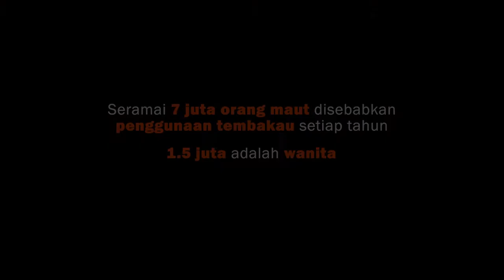Mouth Cancer Awareness Video by Klinik Pergigian Batu Muda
Made in conjunction with Mouth Cancer Awareness Week 2020

Tobacco use, frequent alcohol consumption and betel nut chewing are few of the common risk factors associated with oral cancer. Are these pleasures worth putting your own health at risk? If you have any of the habits above it's not too late to change. Take action today! Have your regular dental check-up and oral cancer screening with your dentist near you. For assistance to quit smoking, get a referral to any Klinik Berhenti Merokok today!

Filmed & Edited by Dr. Vei Xhion Tan
Camera Assistant: Dr. Joshua Peh
Script Writer: Dr. Madihah
Content Writer: Dr. Lim Yi Yin & Dr. Chan Li Ling
Cast: Dr. Madihah, Dr. Lim Yi Yin, Dr. Chan Li Ling, Dr. Nur Syakirah

Shot on: Sony A7R4 with Sony FE 35mm f1.8 and Sony FE 85mm f1.8